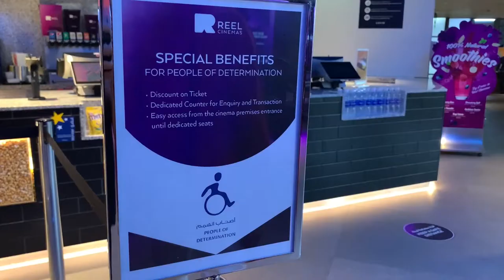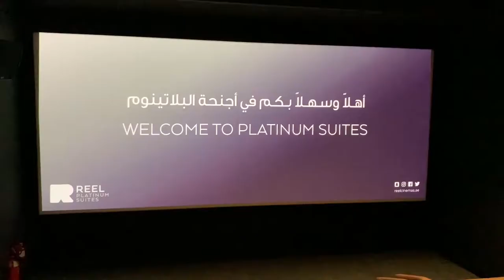REEL CINEMAS IN DUBAI DURING PANDEMIC (New Norm)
Gusto mong manalo ng Wonder Woman 1984 movie tickets for two?
Gusto mong ma-experience ang Reel Platinum Suites sa Al Ghurair Centre?

VISITING REEL CINEMAS IN DUBAI DURING PANDEMIC (New Norm)
Watch and get a chance to win Wonder Woman 1984 movie tickets for two!

After so long, because of cover-19 pandemic 1st time ulit na manood ako ng movie sa sinehan dito sa Dubai.
Alamin ang mga SAFETY MEASURES to make sure na we still have the same amazing experience.

Winner will be announce on Dec 25, 2020.